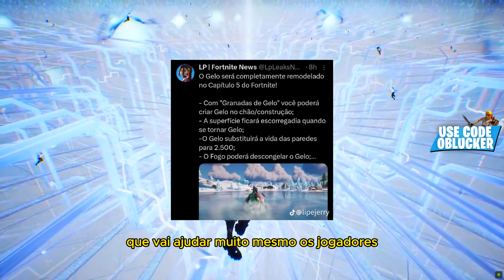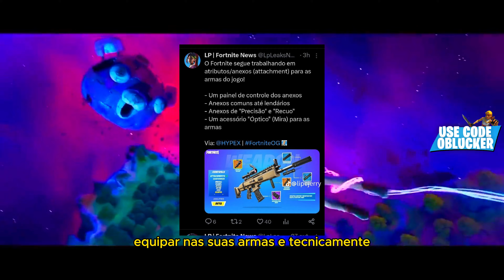Fortnite Capítulo 5 - Trailer do Evento ao Vivo